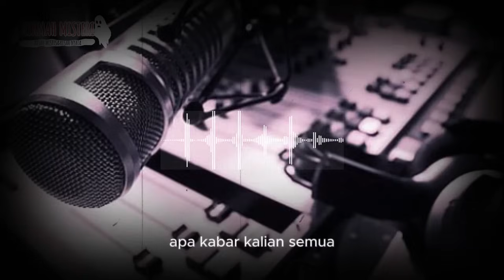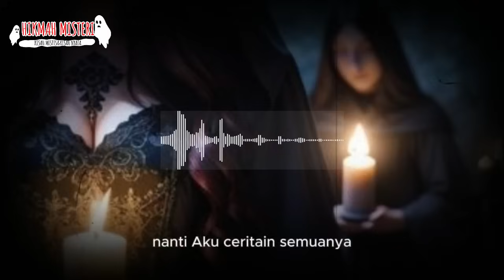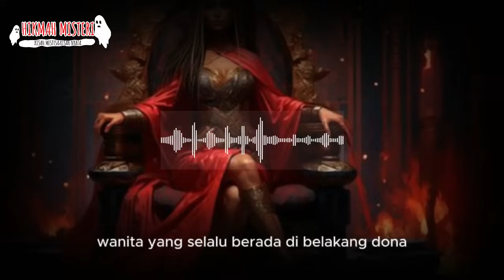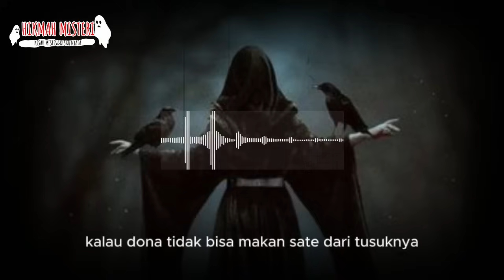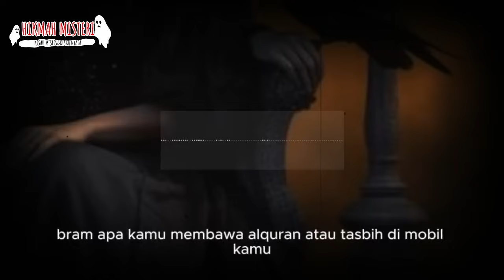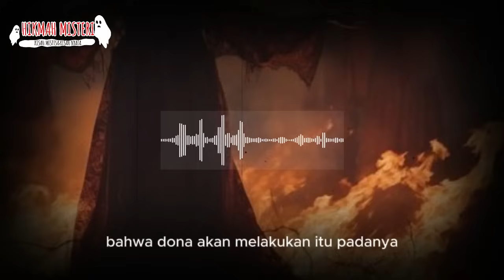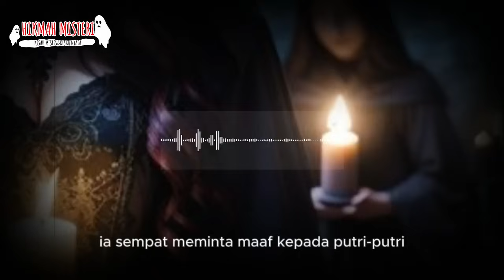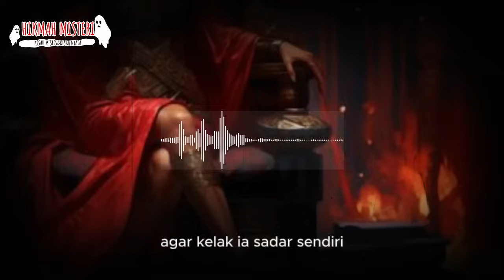SADIS ❗❗❗CINTA DI TOLAK SUSUK NYI BLORONG BERTINDAK PETAKA CINTA BUTA BERSEKUTU DENGAN IBLIS TAMAT